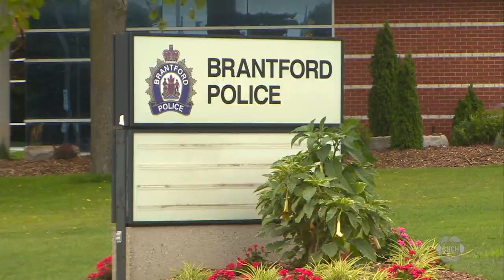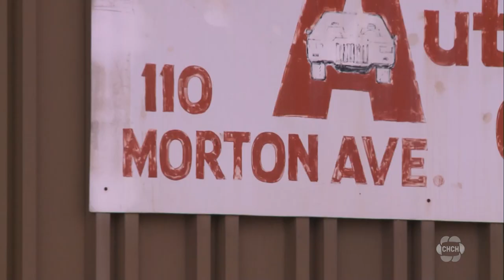Brantford police identify man responsible for Mary Hammond's abduction and murder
Brantford police say they have solved a nearly four-decade-old investigation into the disappearance of Mary Hammond.

Police identified the man they say is responsible for her abduction and murder,
and it's all thanks to advancements in DNA analysis.

Larry Hammond last saw his wife Mary before she left to walk to work at a bakery on Morton Avenue in the early morning hours of September 8, 1983, they had only been married four months.

Larry Hammond has waited 39 years to find out what happened to his wife. He along with members of Mary's family joined Brantford police today to announce who they believe is responsible.

Stephen Mudko died back in 2010 but police say Mudko would be facing first-degree murder and abduction charges if he were still alive. Mudko had been looked at by police during the initial investigation but there wasn't an evidentiary link at the time.

A key piece of evidence collected during a search of Mudko's home in 1983 was saved until an advancement in mitochondrial DNA analysis several years ago allowed that evidence to be re-examined.

"The advancements in technology helped us to generate a forensic link between Mary and Mudko," Staff Sgt. Keith Tollar said. Police wouldn't say what that key piece of evidence is.

Police say the investigation remains open because they want to locate Hammond's remains, and bring her home to her family.

Police are hoping Mudko may have told someone something about where she is, and that person comes forward.